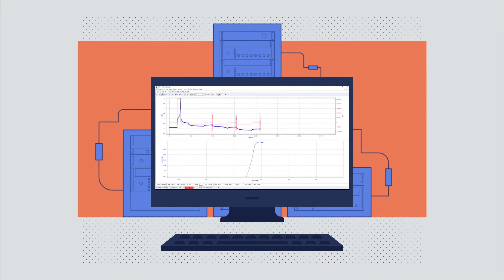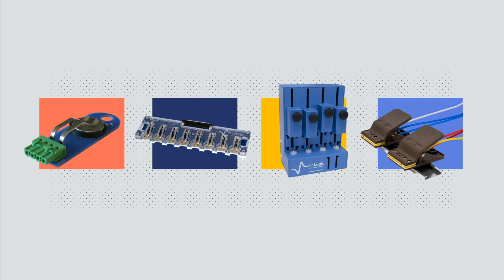Modularity, performance, power and flexibility - BCS-800 battery cyclers - BioLogic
French high-tech company, BioLogic designs, manufactures and commercializes worldwide ultra-precise measurements, as well as their control and analysis software, in the field of electrochemistry, in particular energy conversion and storage (batteries, fuel cells, electrolysers), and also for the characterization of materials and corrosion.
BioLogic has supported researchers and engineers for forty years and helps drive innovative projects daily, across the globe.